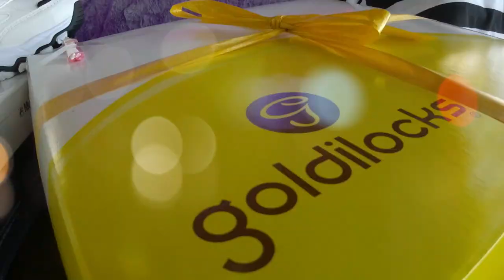Gifts and words of love from Desire Delima ❤🎁